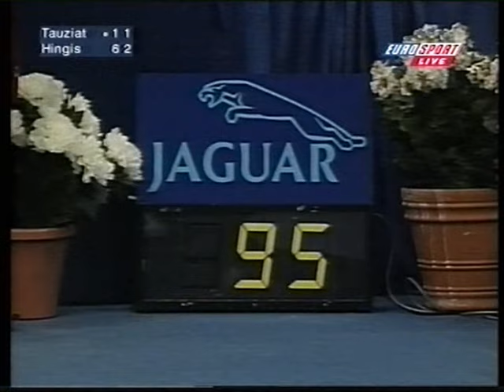2000 Philadelphia Semifinal Hingis vs Tauziat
2000, Philadelphia, WTA Tour, Advanta Championships, Martina Hingis def. Nathalie Tauziat 6:1,6:2